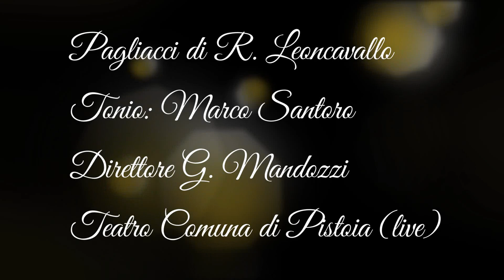"Prologo" da Pagliacci di R.leoncavallo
Quest'aria rappresenta il debutto, assoluto, del baritono Marco Santoro nell'ottobre del 1994 al Teatro Comunale di Pistoia.

This aria represents the absolute debut of the baritone Marco Santoro in October 1994 at the Teatro Comunale of Pistoia.

Cet air représente les débuts absolus du baryton Marco Santoro en octobre 1994 au Teatro Comunale de Pistoia.

Esta aria representa el debut absoluto del barítono Marco Santoro en octubre de 1994 en el Teatro Comunale de Pistoia.

Diese Arie stellt das absolute Debüt des Baritons Marco Santoro im Oktober 1994 am Teatro Comunale von Pistoia dar.

Эта ария представляет собой абсолютный дебют баритона Марко Санторо в октябре 1994 года в Муниципальном театре Пистойи.

這首詠嘆調是男中音馬可桑托羅 (Marco Santoro) 於 1994 年 10 月在皮斯托亞市政劇院首次亮相。